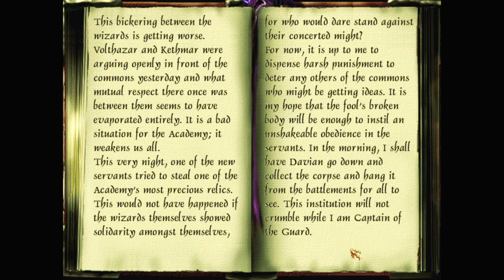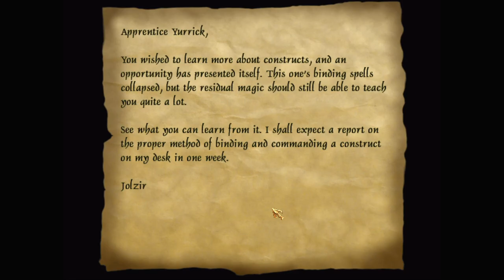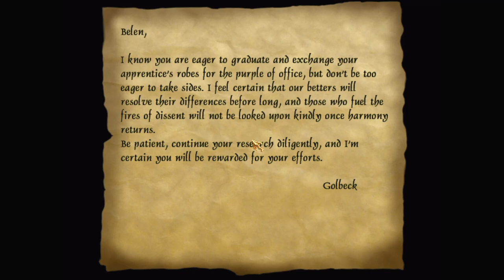Let's play Thief fan missions: Nest of Vipers, episode 1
Nest of Vipers is a Thief 2 fan mission by nicked. Find more details and the download at TTLG